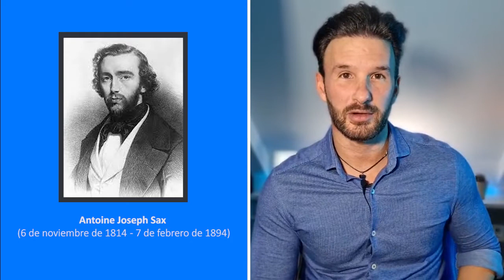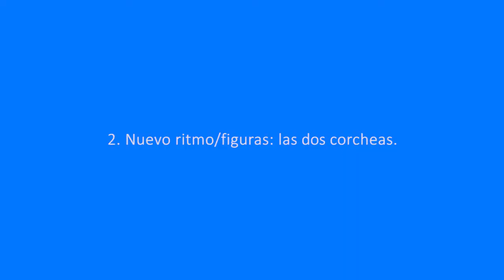🎷FA#, RE, CORCHEAS Y NUEVA CANCIÓN🎷 | INÍCIATE EN EL SAXOFÓN #8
¡Hola a todos! ya estamos aquí un día más.  En el episodio de hoy os enseño las 2 nuevas notas: FA# y RE, un nuevo ritmo como son las dos corcheas y aplicaremos todo esto en una nueva canción. Si os gustó el vídeo, no os olvidéis de compartirlo y darle un buen like. Será un placer resolveros cualquier duda o curiosidad que os pueda surgir mediante los comentarios, así que no dudeis en compartirme cualquier tipo de inquietud.

EDICIÓN Y GRABACIÓN: Agradecer la tremenda calidad de Pablo Rodríguez quien muestra una calidad e ilusión en cada trabajo que desempeña a mi lado. Debajo tenéis su insta para que podáis seguirlo de cerca y conocer todo su gran trabajo.

CONTACTO PERSONAL
MAIL